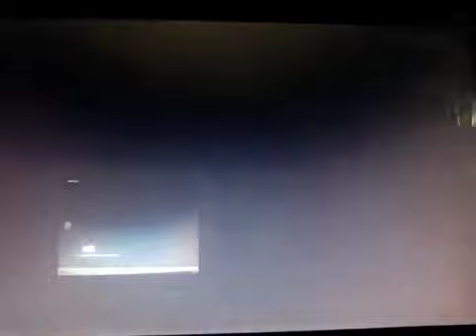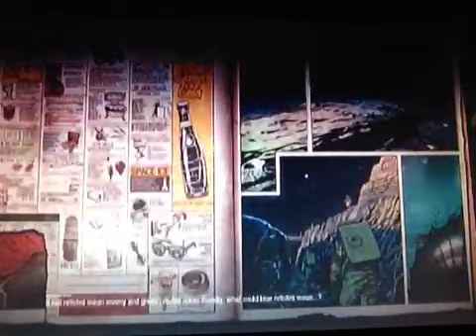Zombies LIVESTREAM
Second livestream enjoy